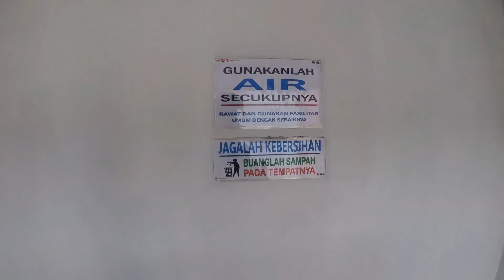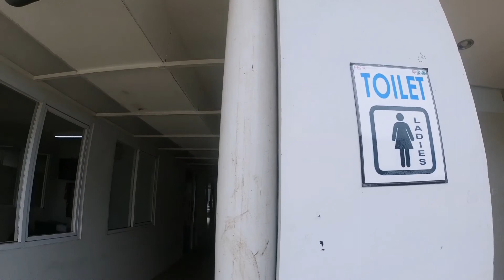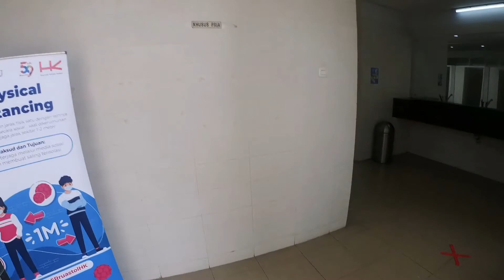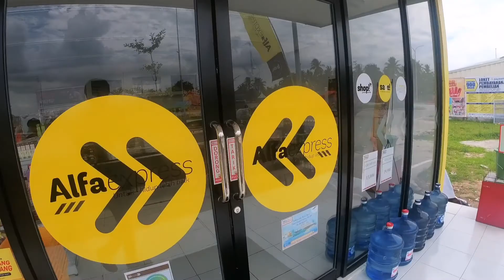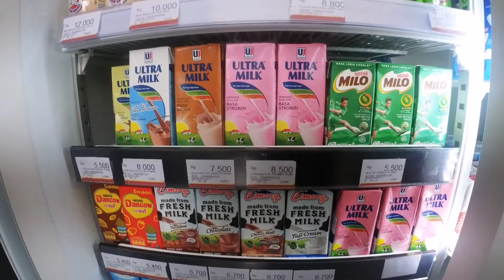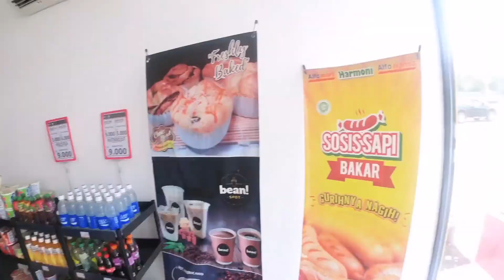REVIEW REST AREA TOL LAMPUNG KM87, Bikin Betah Istirahat..!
Review rest area yang ada di tol Lampung menuju Natar maupun menuju Bakauheni menuju Lampung Timur menuju Lampung Selatan Terbanggi Besar dan lain sebagainya..

Fasilitas sangat memadai Masjid tempat duduknya bersih ada minimarket Alfamart Indomaret dan lain sebagainya..